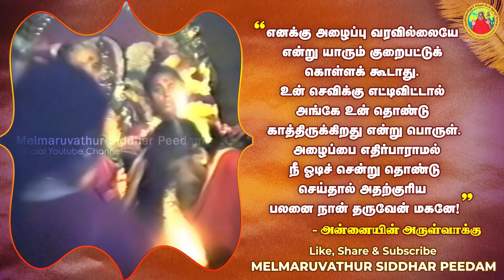25-09-2024 || அன்னையின் அருள்வாக்கு, பக்தரின் குரல் மற்றும் சக்தி உலா